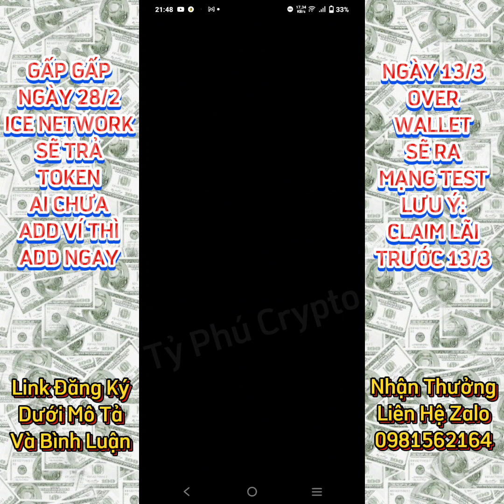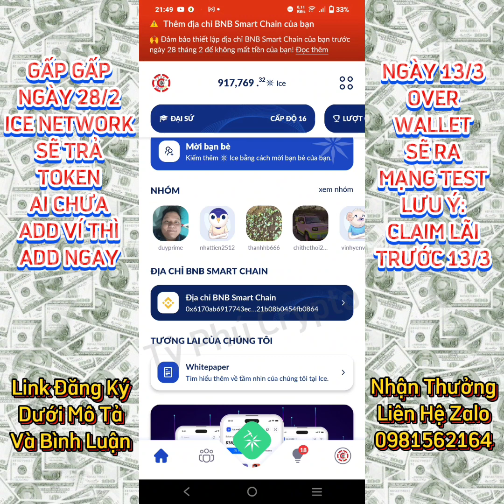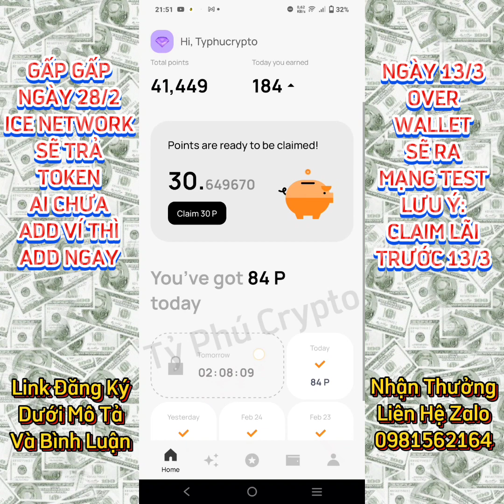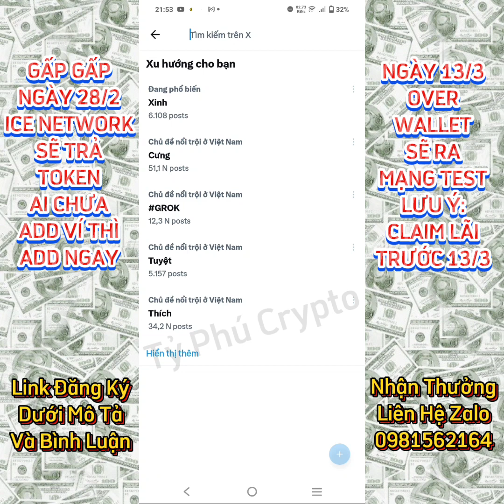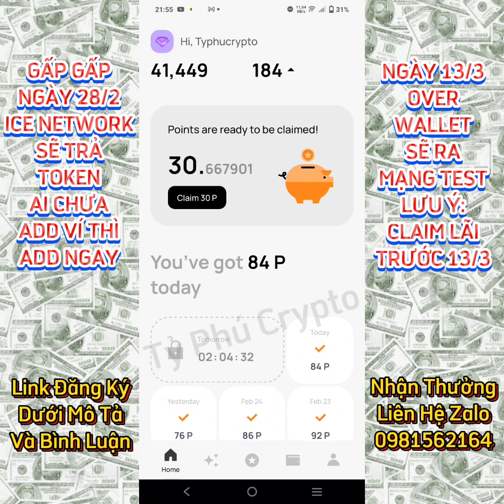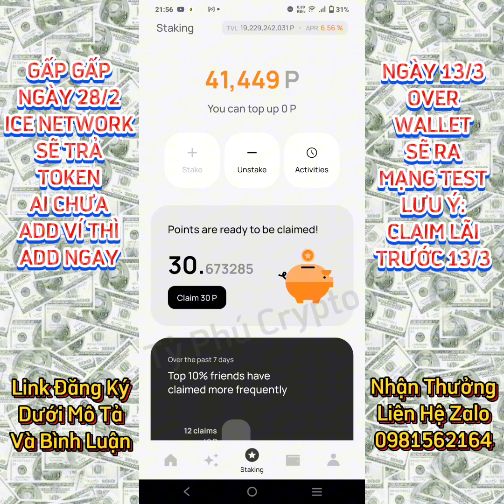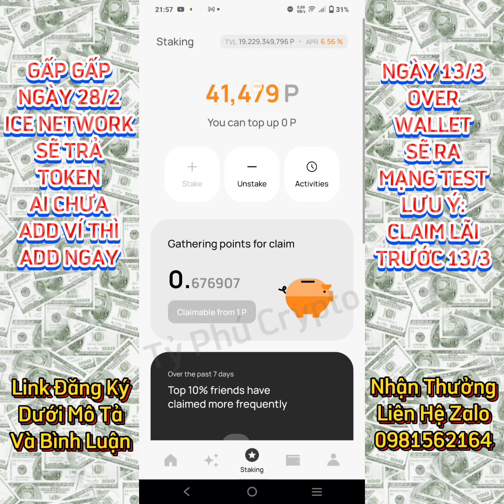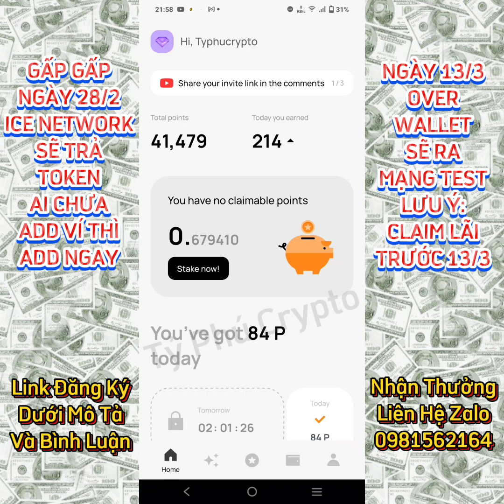ICE NETWORK 28/2 TRẢ TOKEN, LIÊN KẾT VÍ NGAY CÒN KỊP/ OVER WALLET 13/3 RA MẠNG TESTNET NGỪNG AIRDROP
🚨🚨🚨 Ngày 28/2 ICE NETWORK sẽ trả nốt token về ví, mọi người check lại tài khoản ai chưa liên kết ví thì liên kết ngay còn kịp ạ. Dự án OverWallet ngày 13/3 sẽ ra mắt mạng TESTNET và ngừng Aidrop, các kụ nhớ claim lãi và hủy staking trước ngày 13/3 nha👍

♨️Ai chưa làm con OverWallet thì còn 13 ngày nữa cho các kụ kiếm, đăng ký ngay vớt được đồng nào thì vớt ạ. Link download app và đăng ký👇

♨️Nhớ nhập mã ref để nhận 2000P:
👉 OQZTUXL8QW